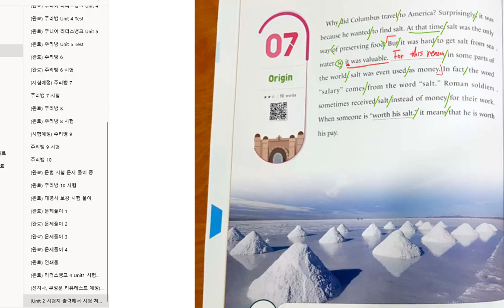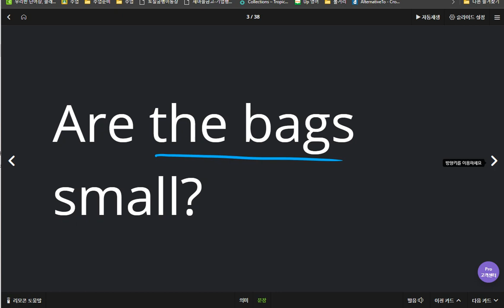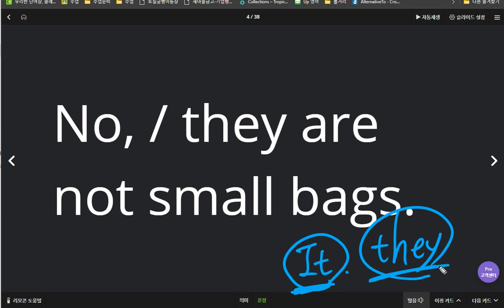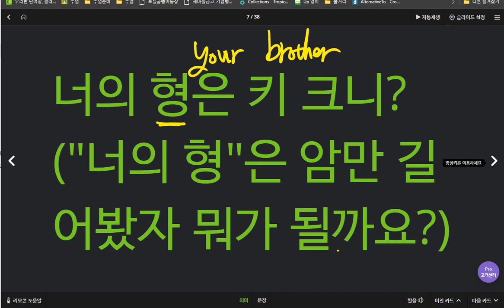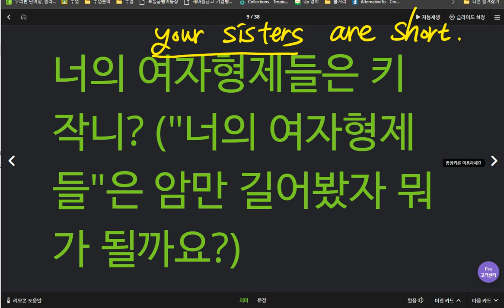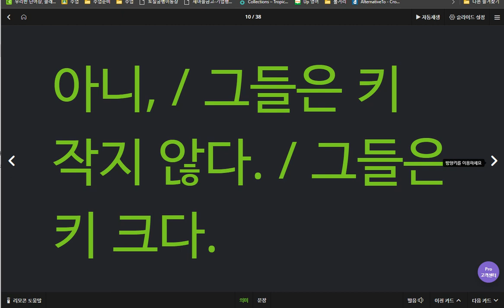신혜리 2020 04 28